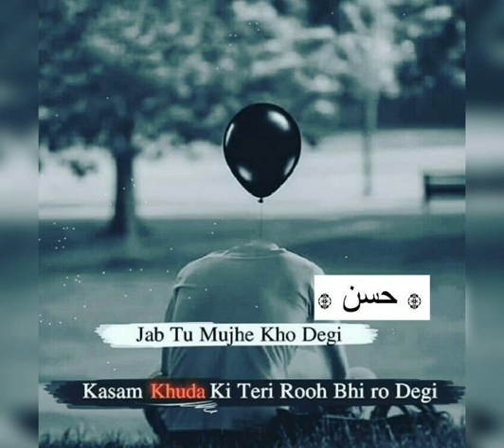Mehreb alvida whatsapp status